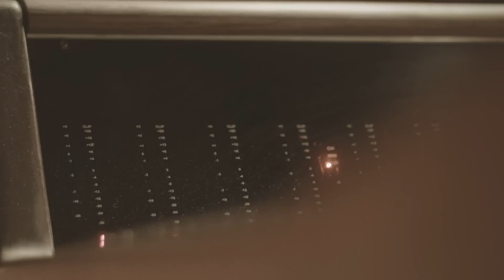Dawid Podsiadlo - Annoyance and Disappointment / Making of #1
Zdjęcia + montaż: Tomek Ślesicki / PSYCHOKINO
Album „Annoyance and Disappointment” już dostępny:

Music video by Dawid Podsiadlo performing Annoyance and Disappointment / Making of #1. (C) 2015 Sony Music Entertainment Poland Sp. z o.o.